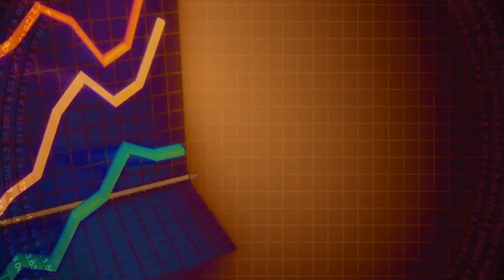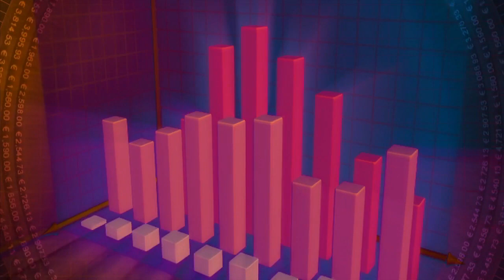ඉන්දියාවෙන් ආයෙත් පළපු වරට නව ද්විත්ව ප්‍රභේදයක් සොයාගනී - India Exclusive